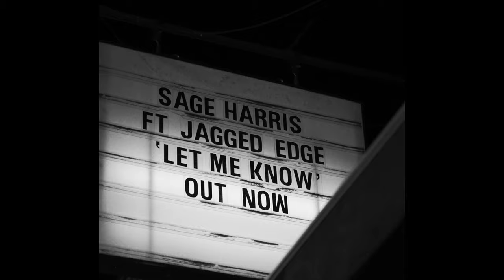Sage Harris & Jagged Edge - Let Me Know (Visualizer)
Sage Harris & Jagged Edge Performing “Let Me Know" In A Collaborative Visualizer.

LYRICS:

Brown hair and your washed up jeans
Looking like you’re trying me
Forfeit everything around me
And in terms of finding love, I found it maybe
Wtf is in this cup, it’s clouding my head
Tell me what you, want with me
Don’t stop , centre of attention baby

Pumped up and I’m feeling pretty faded
I’m in your section it’s a moment
I just got one question, I need to know
HOOK:
Where the party at?
Baby let me know
Bottles and models in the club popping all that
I just need for you to give me all that
If the party’s where you’re at then let me know
Aye, where the party at?
The way I think of you is where your body at
Baby you bring the party,
I bring the favours in so many flavours
I’ll be the DJ that plays your favourites,
But not the kind that’ll keep you waiting, yeah
Every time you walk by